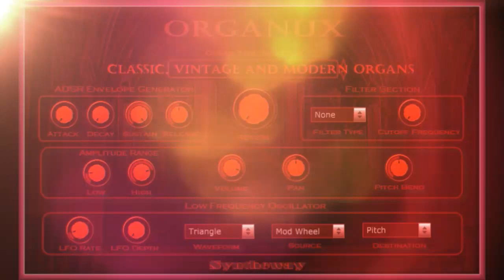Virtual Cathedral Organ Preset from Organux VST VST3 Audio Unit EXS24 KONTAKT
- Virtual Cathedral Organ Preset #1 from Organux VST VST3 Audio Unit EXS24 KONTAKT

- Organux is a virtual instrument designed for creating a wide range of antique, classic, vintage and modern organs covering a vast array of sounds. From a metal or wood pipe type, going through a free-reed, to an electronic, analogue electronic and digital organ types. Versatile for any genre of music, be it classical, rock, jazz, blues, soul, liturgical, gospel, funk, R&B, pop, techno, electronic, dance, new age and world among others. Available as plugin in VST 32 bit and 64 bit and VST3 64 bit versions for Windows / Audio Unit, VST and VST3 for macOS. Also developed as EXS24 and KONTAKT Sample Libraries.

Features

01 Cathedral Organ 00:00
02 Chapel's Baroque Organ 00:44
03 Church Organ 01:17
04 Medieval Gothic Organ 01:56
05 Renaissance Pipe Organ 02:34
06 Dark Dissonant Pipe Organ 03:12
07 Portable Harmonium 03:30
08 Pump Reed Organ 03:53
09 Blues Organ 04:40
10 Chorus Organ 04:57
11 Mellow Rock Organ 05:20
12 Percussive Organ 05:54
13 Circus Steam Calliope 06:42
14 Ethereal Organ 07:18
15 Glassy Ambient Organ 08:01
16 New Age Organ 08:32
17 Organicus 09:08
18 Organum 09:49
19 Synthesizer Organ 10:10
20 Vibraphorgan (Organ Vibes) 10:35
21 Hammond B3 (Fast Leslie Speed) 11:00
22 Hammond B3 (Slow Leslie Speed) 11:35
23 Korg O1-W ProX Fantasy Organ 12:15
24 Oberheim OB-3 Organ 12:48
25 Yamaha CN-70 Organ 13:27
26 Elka Panther (Transistor Combo) 14:00
27 Farfisa Compact Organ 14:42
28 VOX Continental (Transistor Combo) 16:05
29 VOX Corinthian (Transistor Combo) 16:46
30 VOX Jaguar (Transistor Combo) 17:37

•  Low-Frequency Oscillator Controls

• Pitch Bend

• Reverb built-in

• Filter Section

• Amplitude Range

• Volume: Adjusts the volume of the instrument.

• Panning potentiometer control

• MIDI CC Automation: Implementation of MIDI Continuous Controller parameters for use with external hardware control via DAW, such as: LFO depth (CC#1), expression (CC#11), volume (CC#7), pan (CC#10), balance (CC#8), filter cutoff (CC#74), ADSR (Attack: CC#73, Decay: CC#75, Sustain: CC#76, Release: CC#72) and reverb depth (CC#91).